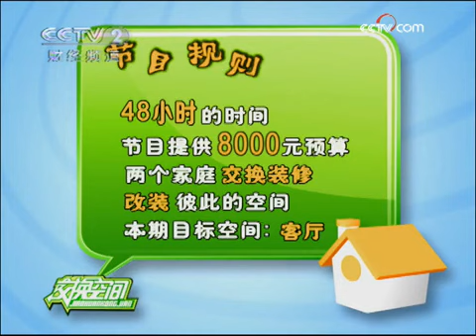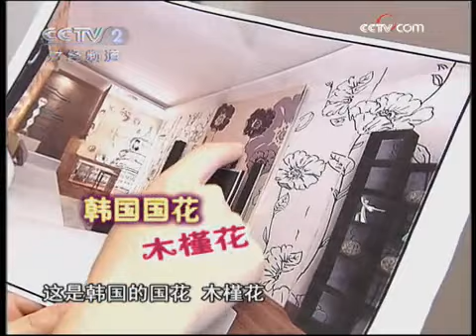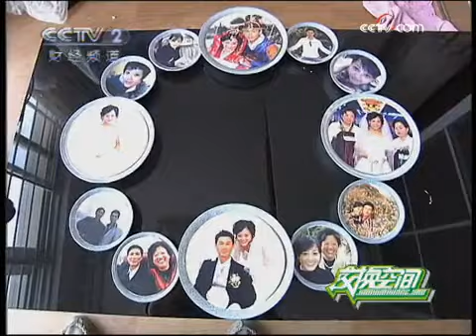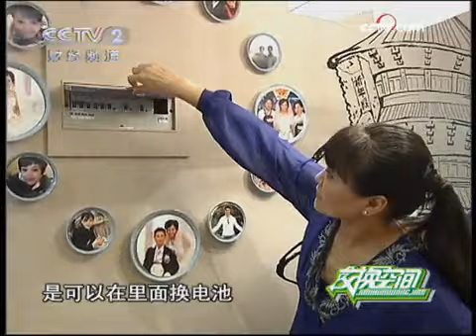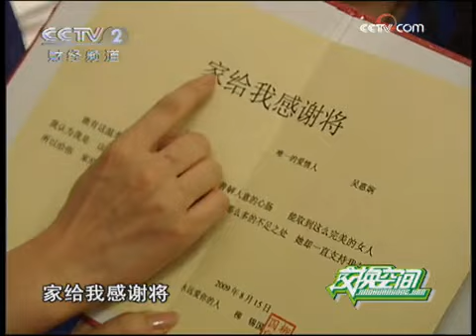交换空间 交换空间 2009年 第36期